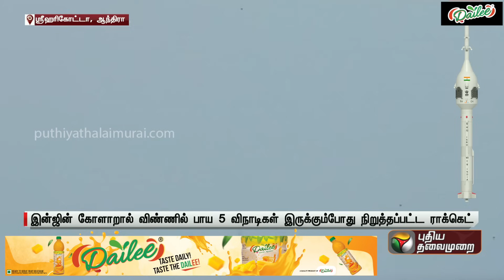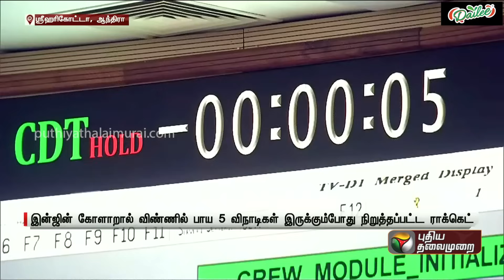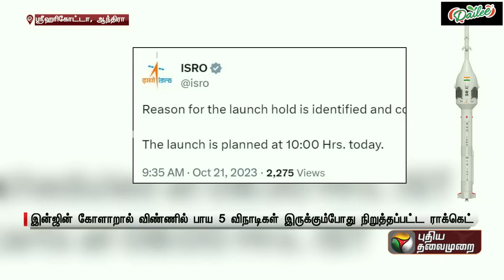சாதனைக்கான சோதனை... சொல்லி அடித்த இஸ்ரோ! | Gaganyaan Mission | Test Flight | ISRO | PTT